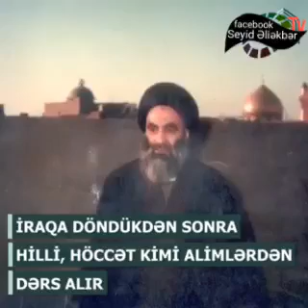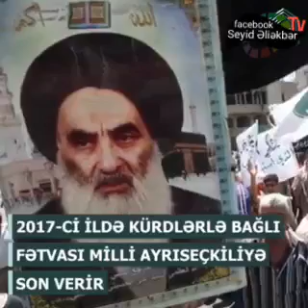Ayatullah Seyyid Eli Sistani haqqinda 2021